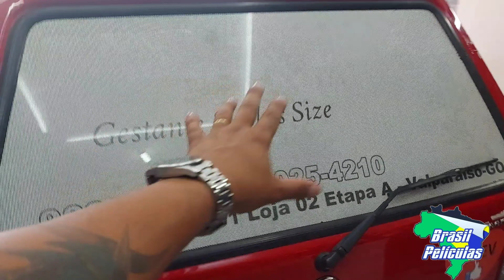Observem Como a Película Muda a Estética do Carro (G20 Termica)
Removemos a película antiga
(envelhecida com bolhas)

Aplicamos a Térmica G20
(alta redução de calor)

Bloqueio de raios UV
Redução de raios infravermelho

Melhor Visibilidade Interna
(fica clarinha de dentro para fora)

St. Placa das Mercedes - Núcleo Bandeirante, Brasília - DF, 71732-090